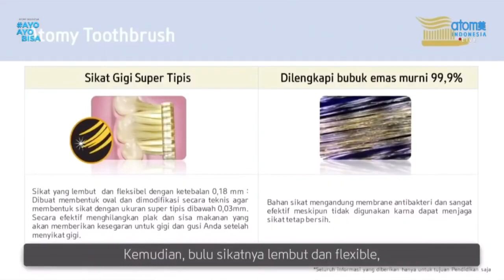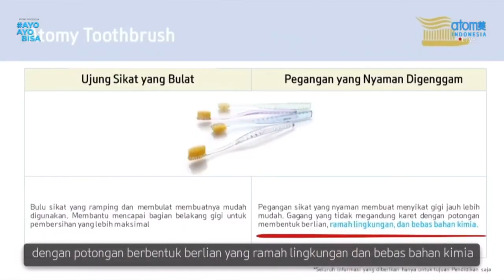berlabur EMAS murni ANTIBAKTERI andalan keluarga 👨‍👩‍👧‍👦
🍁 ATOMY TOOTHBRUSH

🗣️ Kata Sandi : asia1team

ATOMY Shopping Mall adalah Toko Online yang menyediakan produk² kualitas premium produksi pabrik KOLMAR KOREA berkolaborasi dengan Lembaga Penelitian Dunia KAERI (Korean Atomic Energy Research Institute) dengan harga yg terjangkau. (Absolute QUALITY & Absolute PRICE)

⚓ BEBAS Biaya Registrasi.

⚓ ‎BEBAS Biaya Administrasi.

⚓ ‎BEBAS Biaya keanggotaan tahunan.

⚓ ‎BEBAS Biaya Website.

⚓ ‎Tidak perlu beli Starter Kits.

⚓ ‎Tidak perlu beli paket bergabung dalam jumlah tertentu.

⚓ Tanpa TUPO (Tutup Poin), ‎Tanpa Autoship bulanan.

⚓ ‎Tidak ada jumlah minimum order, bebas beli produk kapanpun, berapapun (sesuai kebutuhan pribadi)

⚓ ‎Satu member ID berlaku di seluruh dunia.

⚓ ‎Cukup beli 1 produk agar keanggotaan Anda aktif.

⚓ ‎Produk berkualitas & berteknologi tinggi, alami, herbal organik.

⚓ ‎Semua kebutuhan harian & bulanan Anda tersedia di sini.

⚓ ‎Tidak perlu jualan produk, cukup pindahkan belanja rutin anda ke ATOMY Shopping Mall

⚓ Garansi Jaminan 💯% uang kembali jika tidak puas dengan produk ATOMY.

⚓ Member ATOMY bebas memiliki jaringan pelanggan loyal dari berbagai negara yg telah memiliki ATOMY SHOPPING MALL (sudah masuk ke 16 negara, tiap tahun ekspansi ke negara baru)

⚓ Bisnis yang bisa diwariskan pada keluarga anda hingga 3 generasi

⚓ Bisnis lain untuk jadi member harus bayar atau beli produk ratusan ribu bahkan jutaan di awal bergabung. Di ATOMY join GRATIS 💯%, masa masih mikir kelamaan⁉️

Mau berbelanja online dari Shopping Mall ATOMY Indonesia? Klik aja

🗣️ Kata Sandi : asia1team

Informasi lebih lanjut tentang Bisnis ATOMY, baca di sini ya👇👌😉

🆙🆙 Ingin memiliki ID ATOMY Pribadi, silahkan hubungi MELI ya 😊

❤️ BEBAS Biaya Pendaftaran
❤️Satu Nomor ID Member ATOMY berlaku secara Global di 18 Negara yg memiliki ATOMY SHOPPING MALL

ATOMY Turkey NewZealand& UK (SEGERA BUKA 2021)